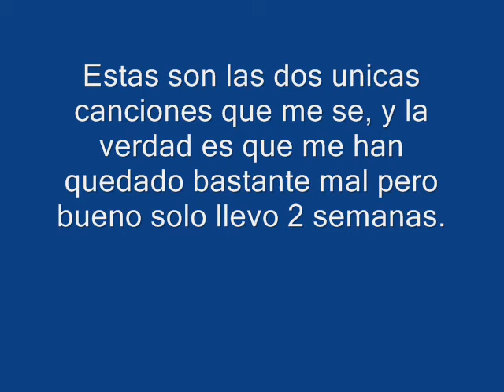El padrino y titanic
Yo tocando la cancion del padrino y la de titanic con 2 semanas de practica